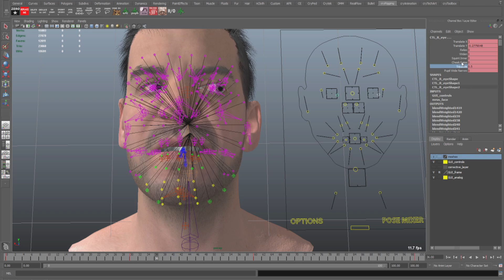Ryse: Son of Rome behind the scenes - motion capture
Video provided by Crytek and Microsoft Studios, published with permission.
A behind the scenes look at motion capture with game director Cevat Yerli, director of cinematics Peter Gornstein and art technical director Chris Evans.

For more behind the scenes information, read our interview with Marius Titus, a.k.a. John Hopkins
Our review of Ryse: Son of Rome can be found